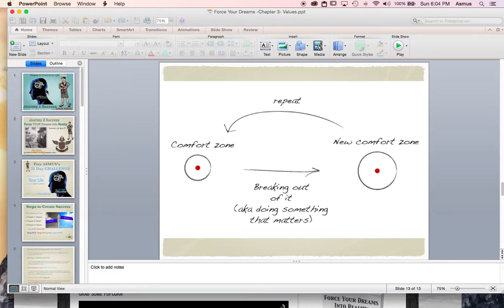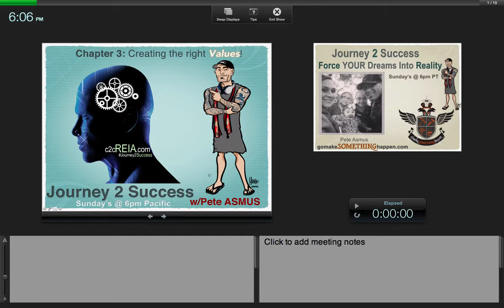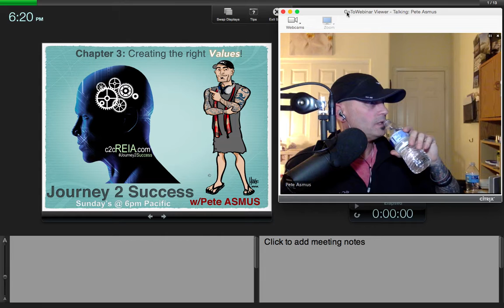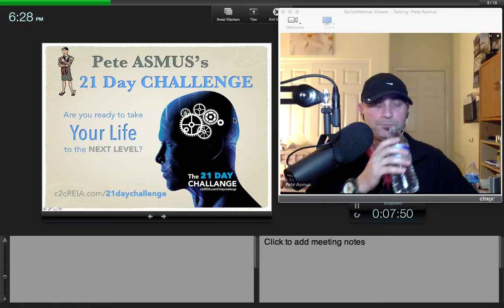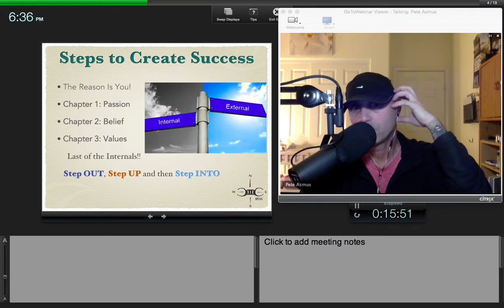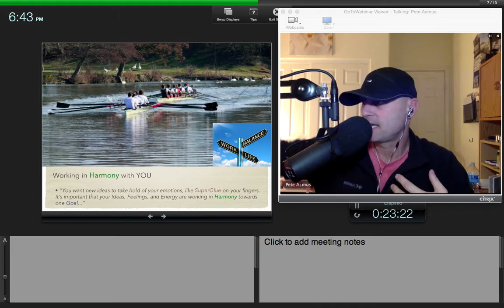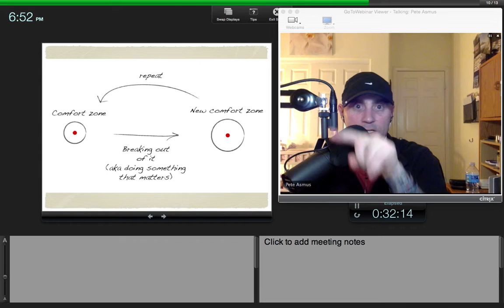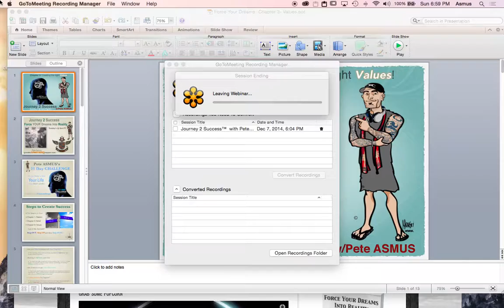Journey 2 Success™ with Pete Asmus video ep77 Values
Journey 2 Success™ with Pete Asmus video ep77 Values, This one is all about how to create value, find value and present yourself as valuable.